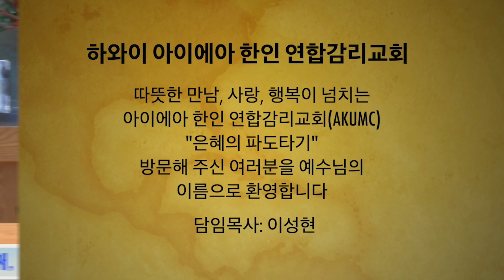은혜의 파도타기 72 AKUMC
말씀 전체 보기